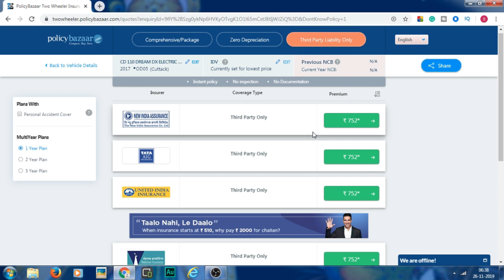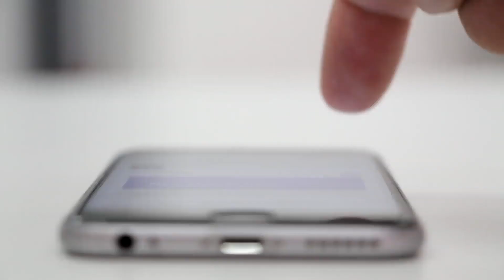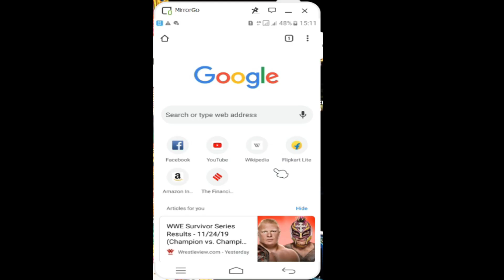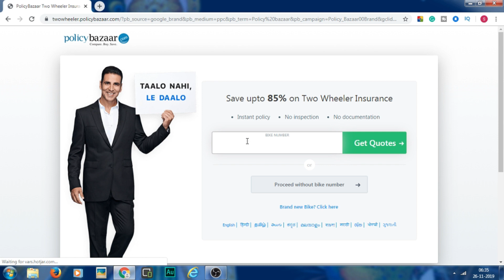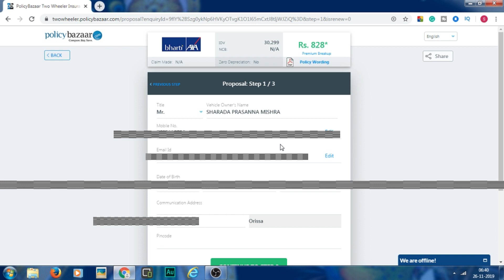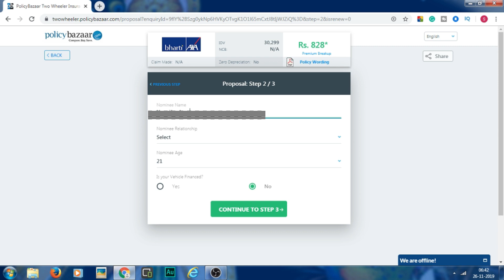New traffic fine in India | New traffic rules 2019 | royal odia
ଡିସେମ୍ବର ୧ରୁ ଗାଡିର ଇନ୍ସୁରାନ୍ସ ପାଇଁ ହେବ ଜବରଦସ୍ତ ଚେକିଙ୍ଗ
New traffic rule 2019 | royal odia
National and International News Ab Tak
Jay Jagannath
Welcome to ROYAL ODIA Youtube Channel.

New traffic fine in India
News AB TAK is the news show in ROYAL ODIA Youtube channel. Every day you can watch this video in the morning time. In this video, you can find weather update, Dailly Horoscopes and updated news on that day. Your trust is our strength so like this video to encourage me more.

If honey bees disappear from the earth, humans would be dead | ବିଶ୍ୱାସ ହେଉନଥିଲେ ବି ସତ  | ROYAL ODIA

How To Fill Cheque In Odia | ROYAL ODIA | ଚେକ୍ ଭାରିବାର ଠିକ ଉପାୟ | 100ରେ 95 ଜଣ ଏଇ ଭୁଲ କରନ୍ତି

Get fifty thousand to 15 lakh loan from your mobile phone in 3 mins || ROYAL ODIA ||